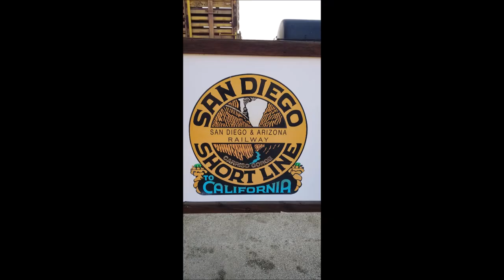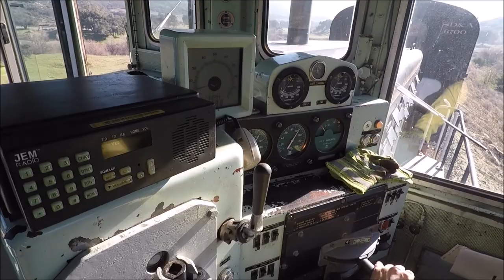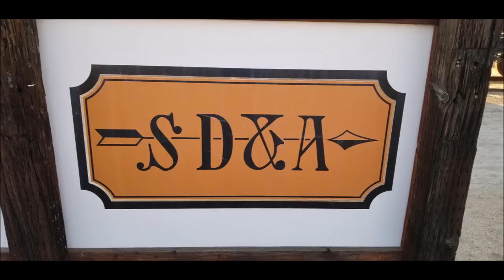1943 Diesel GE 80 Ton Switcher San Diego & Arizona Railway Campo, Ca Pacific Southwest Rail Museum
The GE 80-ton switcher is a diesel-electric locomotive model built by GE Transportation Systems. This cab ride was videoed using a GoPro camera at the Pacific Southwest Railway Museum (PSRM) in Campo, Ca and is specifically a 80-ton G.E. switcher #7285, built in 1943. It is classified as a B-B type locomotive. It was designed for industrial and light switching duties around railheads and ports. The locomotive bears a great resemblance to the GE 44-ton switcher, and it is easy to confuse the two. For more information you can go to the PSRM

This YouTube Channel features San Diego County Real Estate videos from Realtor, Jason Kardos, who is the Broker of Mt. Helix Lifestyles Real Estate Services. Jason specializes in helping people Buy, Sell, & Rent properties and posts many of his listings, real estate tips, & community information for the East County Communities of La Mesa, Spring Valley, Mt. Helix, Rancho San Diego, El Cajon, Lemon Grove, Santee, Jamul, Julian, Golden Hills, Mission Beach, and surrounding areas. Mt. Helix Lifestyles Real Estate Services helps home buyers and sellers search La Mesa, Ca homes for sale, negotiate to our clients' advantage, and sell homes through cutting-edge marketing. Jason specializes in estate, trust, & probate sales with many resources of CPA’s, Attorneys, & Private Fiduciaries.